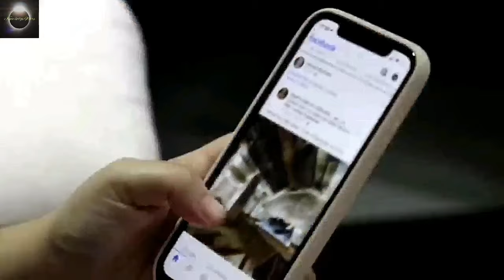Three Gorges Dam: Most Powerful Dam In The World | इस बांध के कारण हुई पृथ्वी के घुमने की गति कम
दोस्तो, इस वीडियो में हमने दुनिया के सबसे बड़े बांध के बारे में बताया है।ये बांध इतना विशाल है कि इसकी वजह से धरती के घूमने की स्पीड भी कम हो गई है।आप इस वीडियो को अंत तक जरूर देखिए।